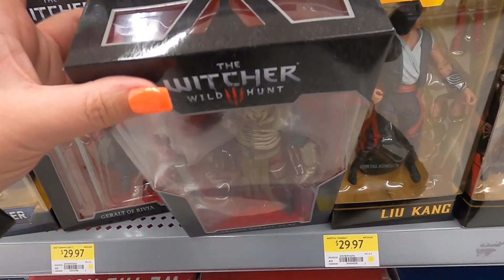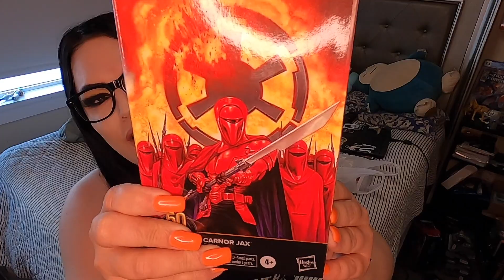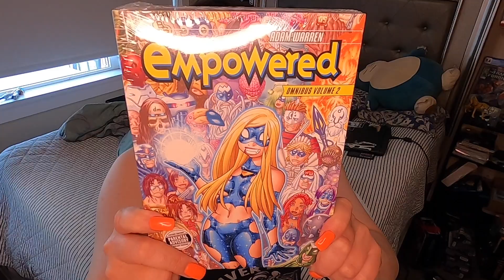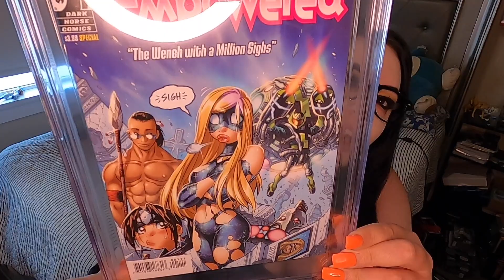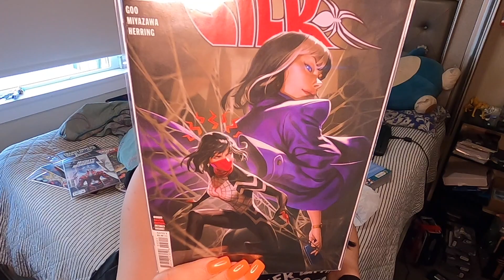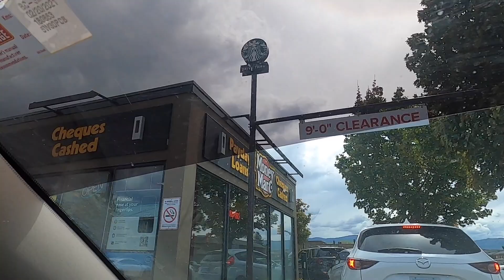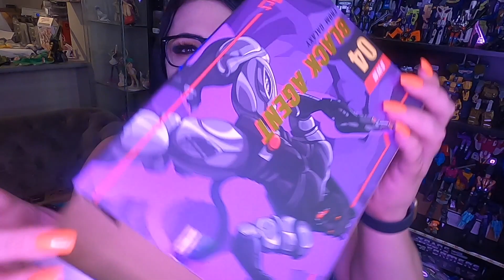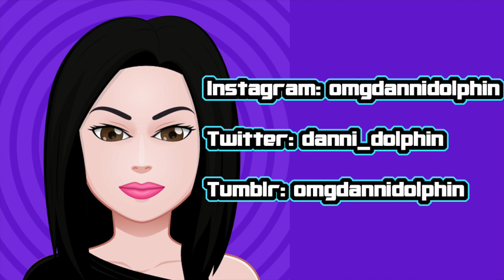"Danni's World" Episode 12, The Black Series 6" Bo-Katan Kryze, TransArt BWM-04 Black Agent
Join me on another episode of Danni's World. I will be sharing my toy pickups, toy hunts and slice of live content.

Checkout TALES FROM TELETRAAN Podcast every Saturday at 6pm CST on N-PUT's Toy Reviews and Stopmotion YouTube Channel